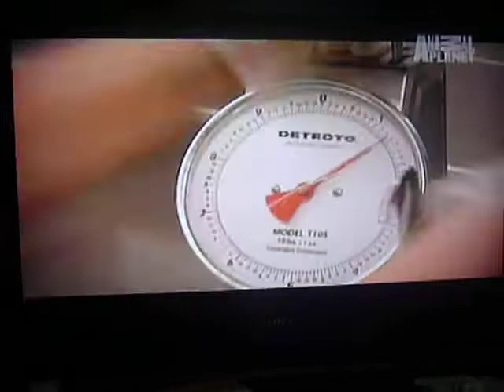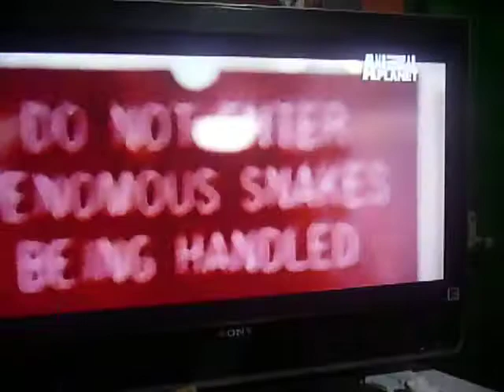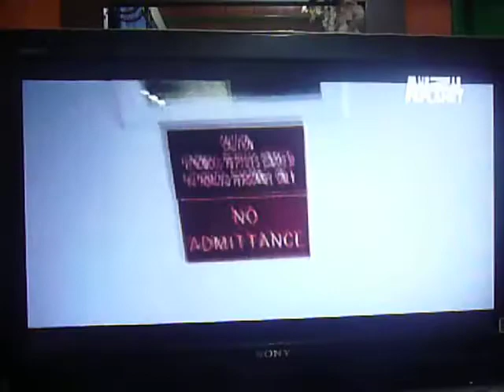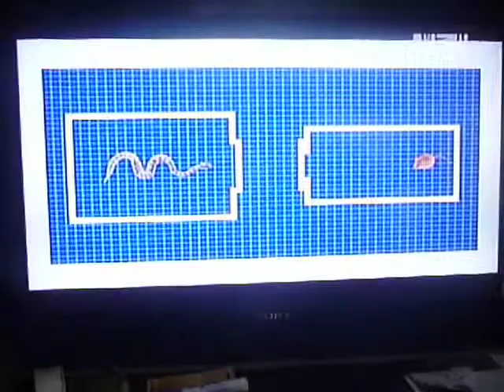parque zoologico 1.MOV